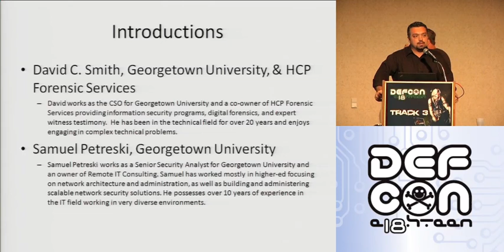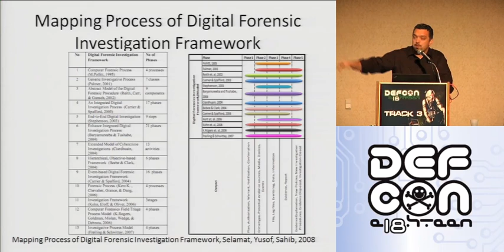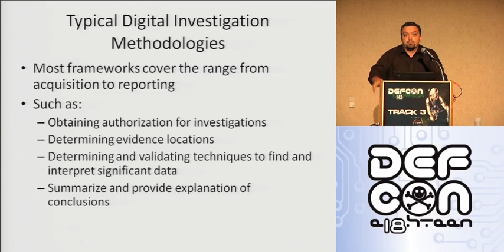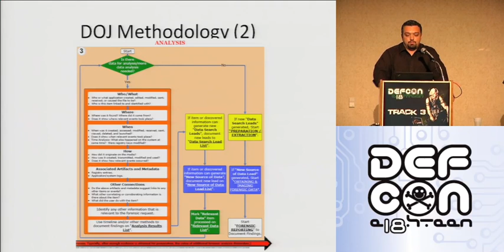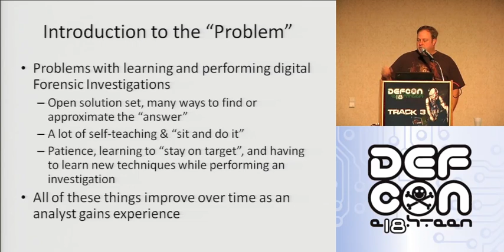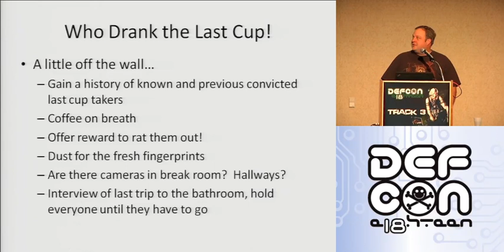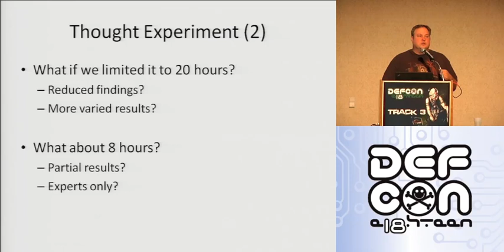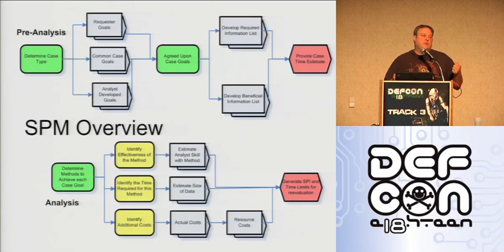DEFCON 18: A New Approach to Forensic Methodology Case Studies 1/4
Speakers: David C. Smith, Samuel Petreski

Imagine the following experiment, a unique case is given to three digital forensic analysts and each is given the opportunity to engage the requester in order to develop the information needed to process the case. Based on the information gathered, each of the three analysts is asked to provide an estimate to complete the investigation and can proceed with up to 20 hours to process the case. The analysts are then measured based on the total findings, the time required to process the case, the initial information gathered, and the estimated time to process the case. The expected result is to be varied based on experience and individual characteristics, such as organization, discipline, and the attention to detail of each analyst. Imagine this same experiment but with only 8 hours to process the case, because that is the way it happens in real life.

David Smith and Samuel Petreski have developed a methodology that fits within the Analysis phase in one of the standard Digital Forensic Analysis Methodologies - PEIA (Preparation, Extraction, Identification, and Analysis), to provide a structure for consistent results, better development of the requested goals, increase efficiency in fulfilling the goals, and develop an improved estimate of the time required to complete the request.

This methodology involves the generation and validation of case goals, the evaluation of methods used to achieve the goals, a structure for estimating the effectiveness, time required, processing results of specific methods, and generalized organization and time management. The primary goal of this methodology is to address the structure and optimal path that would allow a digital forensic examiner to perform an examination with a high level of efficiency and consistent results.

This presentation provides an introduction to this methodology and applies its key concepts to real sanitized digital investigations, such as tracking down a suspected executive's adult craigslist ad, performing an analysis on a compromised system involving social security numbers, and making the determination of intellectual property theft.